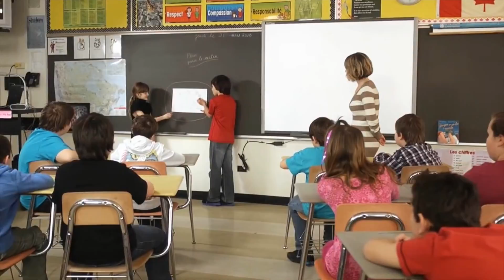OHS Bluezone for April 3rd, 2017